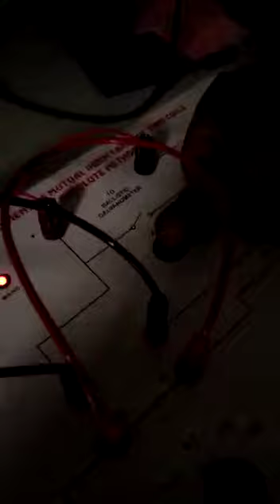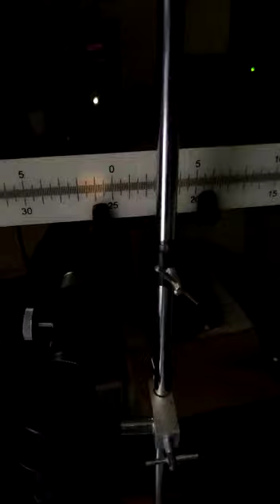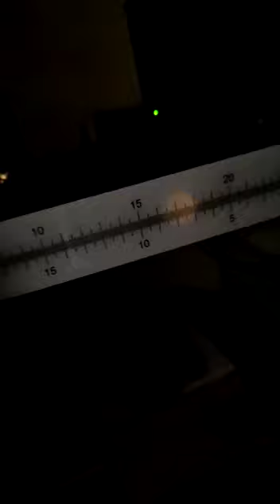AE 1031 Mutual Inductance of Two Coils by Absolute Method